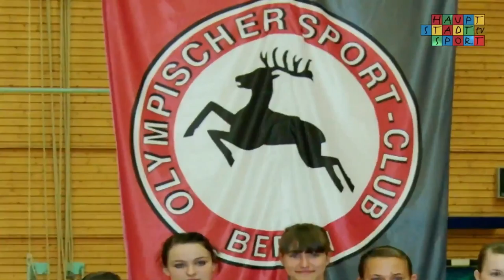[Spoileralarm] Brand Heiß!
Heißes Wetter, heiße Themen und ein Rekord zum Dahin schmelzen! Ein fettes Dankeschön geht an alle 154.940 Besucher im Juni. Dieser Megarekord sprengt alle unsere Dimensionen und genauso explosiv machen wir am ersten Juli-Wochenende weiter!